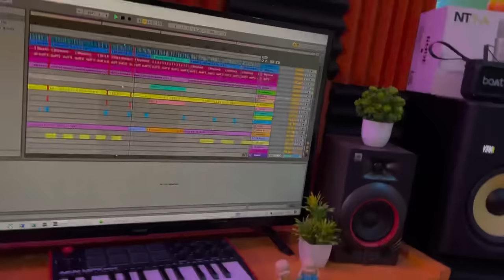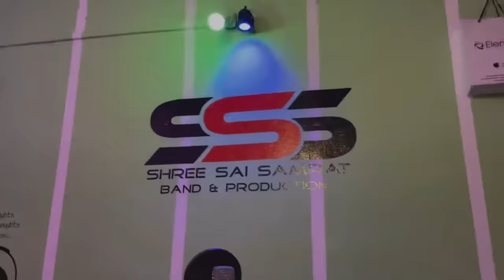Vadi_Vadi_Ye_Chandan_Wadi Official Studio Version/वाडी वाडीये चंदन वाडी Shree Sai Samrat Production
नमस्कार रसिक मित्रांनो.🙏❤️ श्री साई सम्राट बँड तर्फे मी शशिकांत कचवे..
सदर गीत आबा सोनवणे सटाणा व श्री साई सम्राट बँड देवळा तर्फे मिळून कोलॅब करण्यात आले आहे..
व ज्या पद्तीनुसार रसिकांच्या फरमाईश नुसार गीत वाजवले जाते त्याच पद्धतीने इथे देखील तयार करून टाकण्यात आले आहे.. धन्यवाद🙏❤️

(Shree Sai Samrat Production Deola.)

RHYTHM DIRECTION:-गिरीष कचवे (श्री साई सम्राट बँड देवळा). & शशिकांत कचवे (श्री साई सम्राट बँड देवळा).

Singer:- Hiten Shivade Deola
Music Producer:- शशिकांत कचवे (श्री साई सम्राट बँड देवळा).

Lyrics :- Ramesh Sonawane Satana.
Shashikant Kachave Deola.
Aaba sonawane satana.

Sound design,
Mastering & Mixing,
keyboard player,
octopad player:- Shashikant Kachave Deola.

copyright:-Shree Sai Samrat Band (Deola)

Vedio Shoot & Editing:- Shashikant Kachave

टीप:- या गाण्याचा व्हिडिओ अथवा फक्त गाणं कुणीही परत डाऊनलोड करून पुन्हा यूट्यूब ला टाकण्याचा प्रयत्न केला तर त्यांच्यावर कॉपीराईट अॅक्टद्वारे कायदेशीर गुन्हा दाखल करण्यात येईल याची नोंद घ्यावी.. (जय शिवराय)🚩🙏🏻

go to my Another YouTube Channel 👇👇🏼